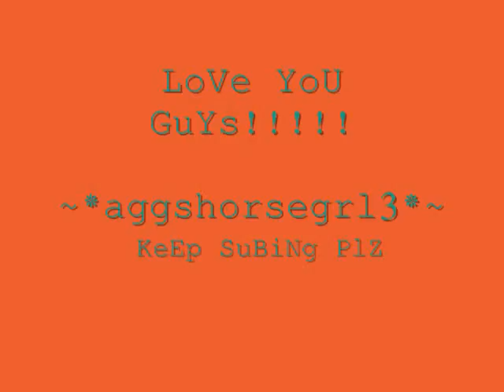LoVe U gUyS!!!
I Have 22 SUBBERS!!! i know thats not alot but its alot for me! :) Oh and in my last video i said i would have raw clips but its been raining. grrr:( But we got to ride today but it was still wet.and I rode in western for the first time in like a year! and it felt good :) I mean i love english and stuff but it just feels good to ride in something else!
                                                Love,
                                                          ~*~ agghorsegrl3~*~